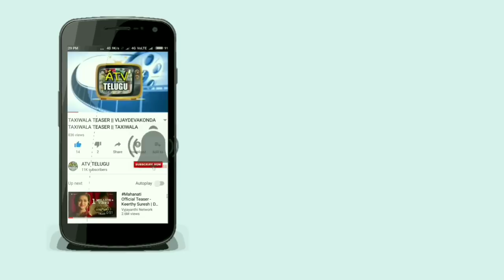విజయ్ క్రేజ్ చూస్తే షాక్ అవుతారు || Tamil hero vijay sarkar movie craze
tamil hero vijay sarkar movie craze